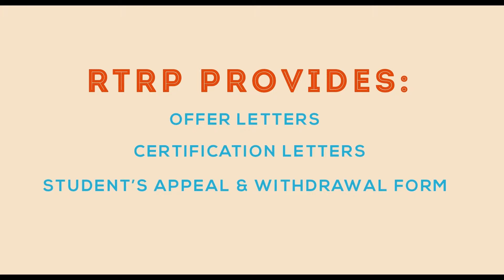Virtual Orientation - RTRP Office